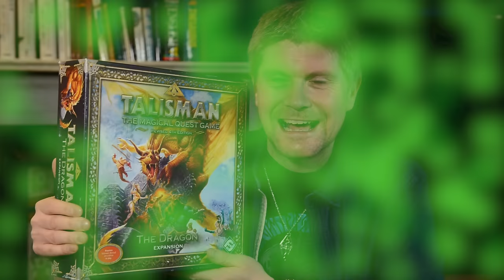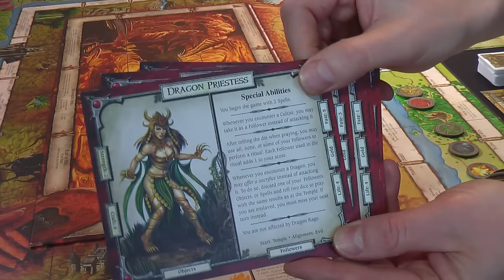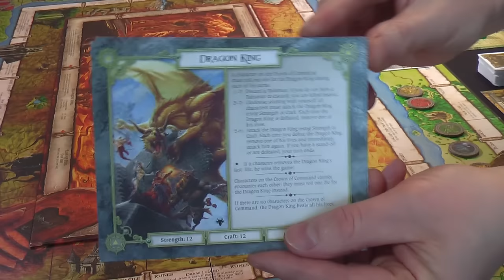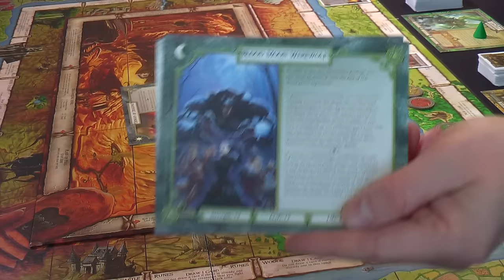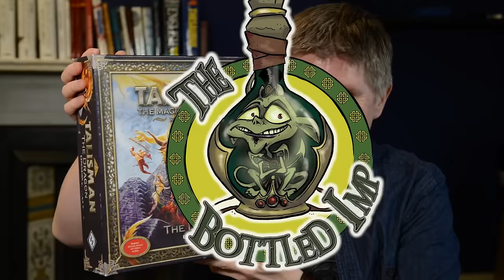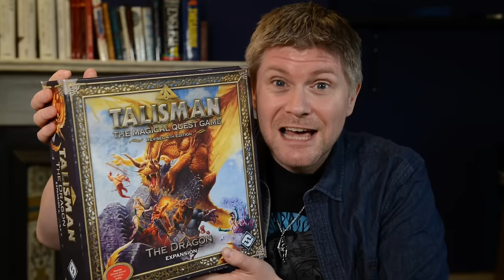‘The Dragon Expansion for Talisman Revised 4th Edition’ - Fantasy Board Game Review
The Bottled Imp - Episode 066
Can you battle the three Draconic Lords to claim the fabled Crown of Command for yourself? Or will you be burnt to a crisp? The Bottled Imp takes a detailed look at the ‘Talisman Revised 4th Edition’ expansion 'The Dragon'.

In ancient times, a powerful wizard banished the Dragon King into the horrible black void and drove the remaining Draconic Lords into hiding. Now they’re back and this time it’s fiery!

This is the beast of the board expansions. Instead of connecting the double sided board to on of the base game board corners, you lay this over the top of the Inner Region and thus replacing the base game Inner Region section. You can choose which side to play with: the Dragon Realm Inner Region similar to the base game version or the Dragon Tower, where you must climb the many steps, fighting enemies as you climb, in order to reach the Crown of Command.

On top of the board overlay, this expansion has many components! In the box is 168 Dragon Cards, 3 Alternative Cards, 3 Draconic Lords Cards, 140 Dragon Tokens, 1 Crown Token, 19 Sleep Tokens, 6 Character Cards and 6 Plastic Character Figures (unpainted).

The six new themed heroes to add to your game are: Dragon Hunter, Fire Wizard, Dragon Rider, Conjurer, Dragon Priestess, and Minotaur. Each has their own Special Abilities to help them traverse the land of Talisman. Which one will you want to be?

The Dragon Expansion is not for the faint hearted. It adds a harsh brutality never seen before in Talisman, with each of the three dragons hell bent on scorching you with every breath. Some of the rules can be a bit complex to grasp at first glance but stick with (and watch the review) and you will be rewarded.

Please note: You will need ‘Talisman Revised 4th Edition’ from Fantasy Flight Games to play ‘The Dragon Expansion’. It is compatible with all existing Talisman expansions.

If you haven't done so already check out our ‘Talisman 4th Revised Edition’ base game review

And have a look at our second expansion review of ‘The Blood Moon’

Fancy new weapons, armour or even a pet? Check out the Imp review of our forth expansion review ‘The City’

Fancy a hike into ‘The Highland’? You’ll need to watch The Bottled Imp review before you go: